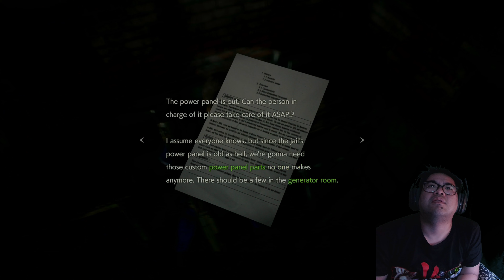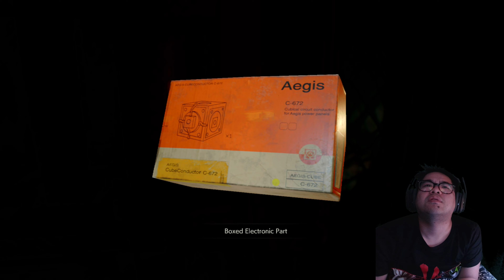Resident evil 2 remake found the nemsis